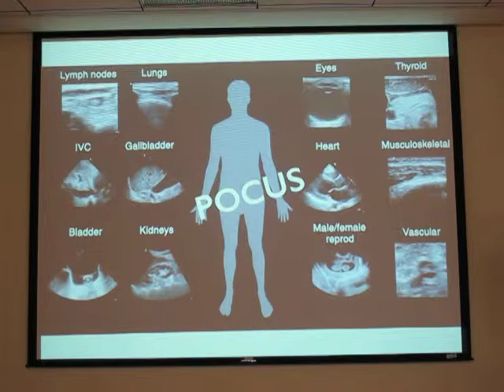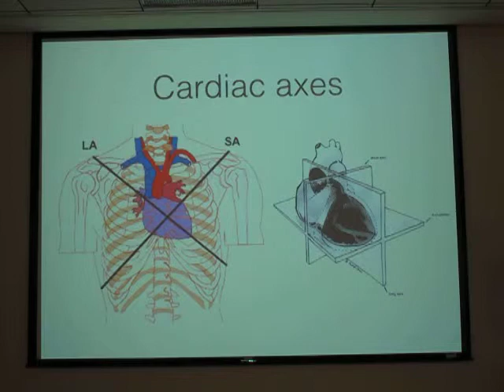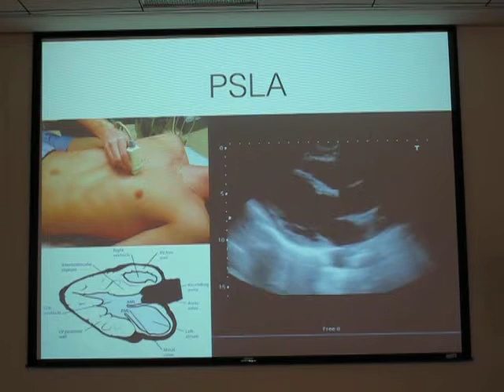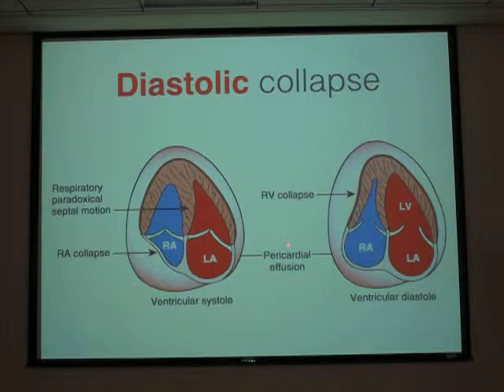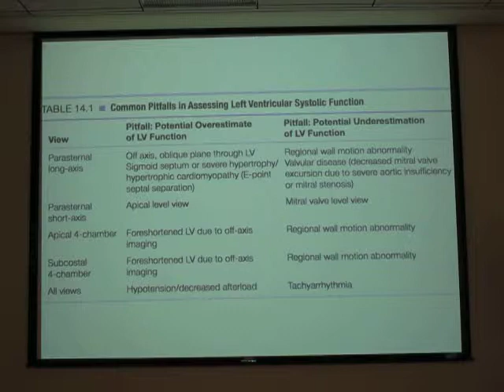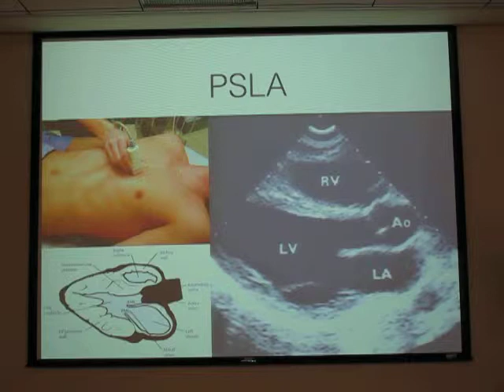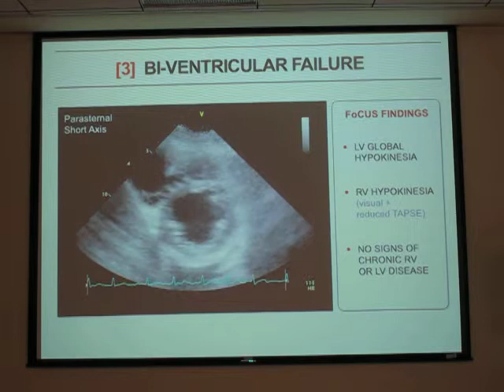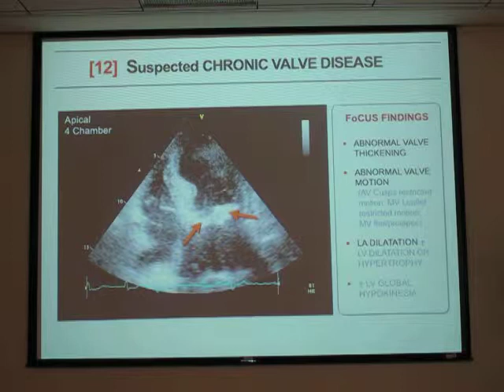20150522_FOCUS workshop